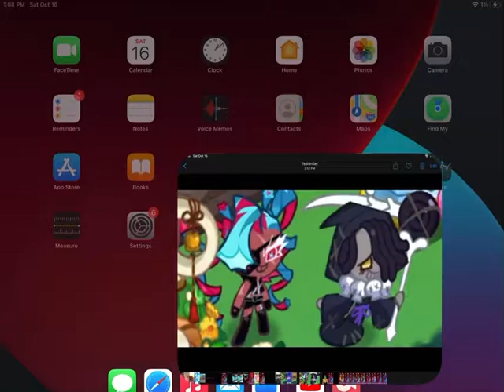Toonster giveaway with comments open